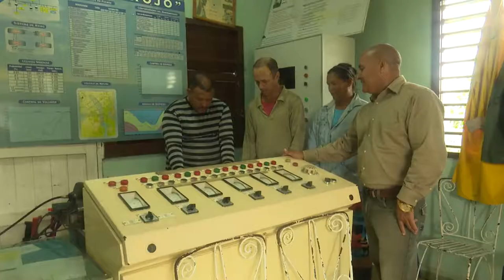Comienzan a aliviar embalses granmenses tras persistentes lluvias.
Cuatro de las 11 presas de la provincia de Granma vierten sus aguas tras varios días de persistentes lluvias en el territorio oriental.  Los acumulados sobrepasan la media histórica para esta época del año.